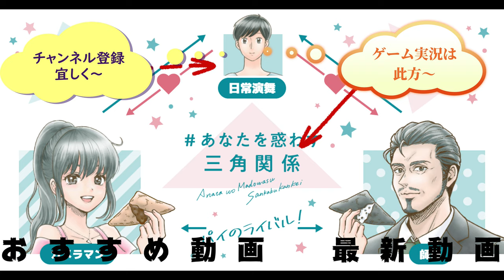【サイレント】DyDoのキャラメルアーモンドミルクをただ飲むだけ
DyDoのキャラメルアーモンドMILKを只黙って飲むだけの動画です。ですが最後の最後で……？